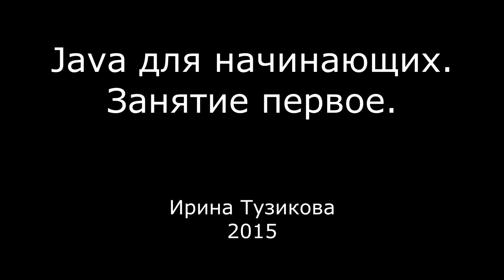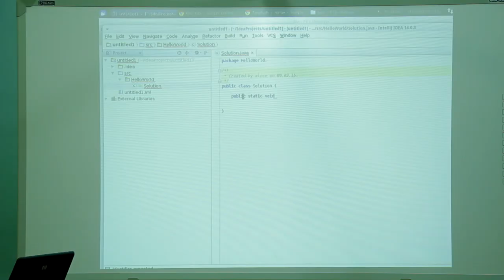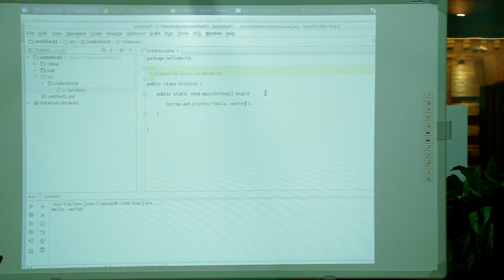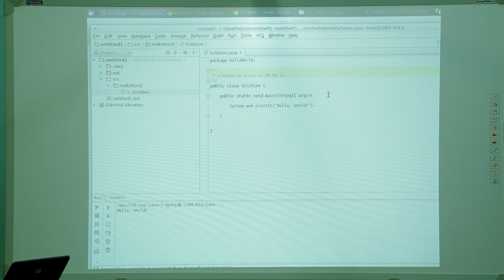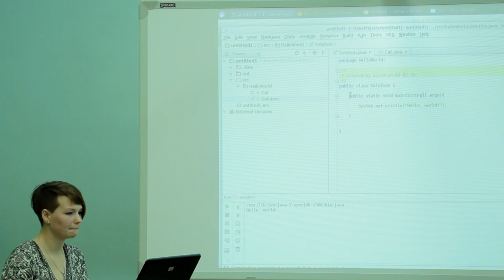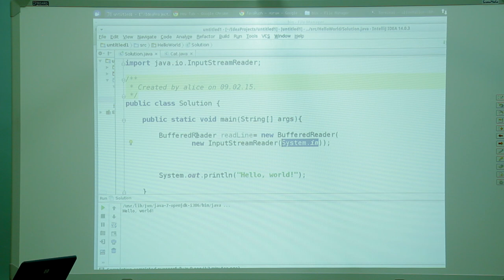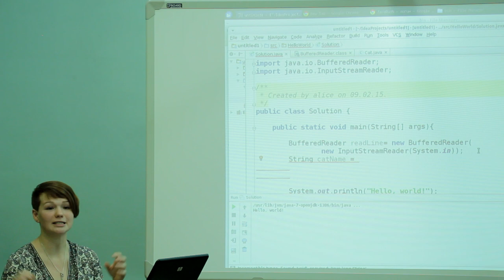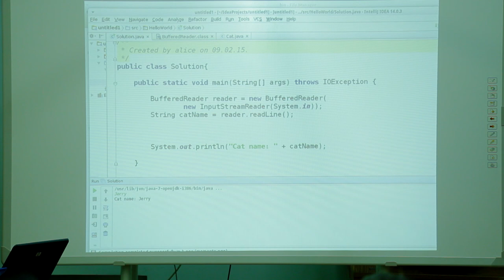Java с нуля. Первое занятие.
Первое занятие по курсу Java. Теория, HelloWorld, вывод в консоль, ввод с клавиатуры.